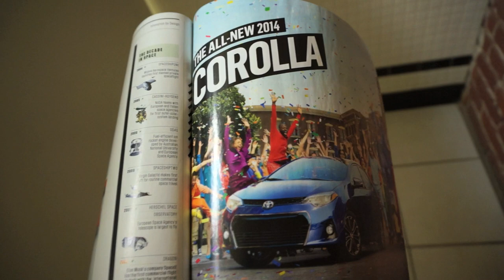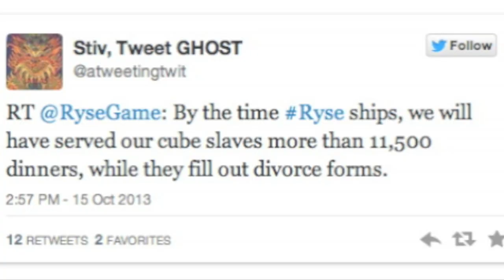This Week at Bartlet Jones - Episode #2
This week was Jam-packed at the studio! We just finished up a milestone and all but lost our minds, so much so that our intern decided to spice up some footage of David Jaffe swearing to dubstep.

We had a few followers stop in this week to get a cookie at the studio and meet the monster Bartlet has captured.

This week we interrogate our C.T.O Mike and have a get together and talk about a real issues in the industry. Do we need to "crunch" to stay competitive in this growing industry?

Also, ask us questions for the next episode.